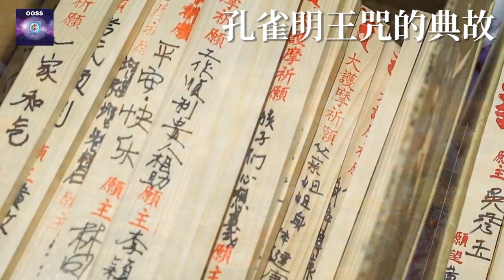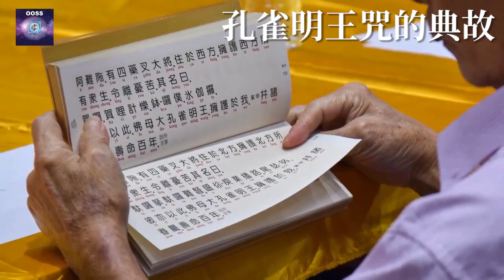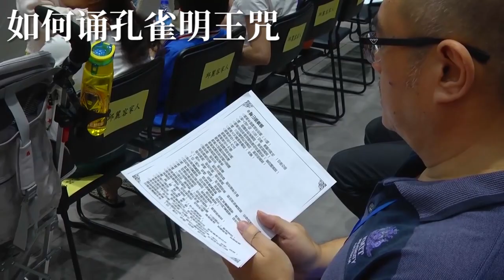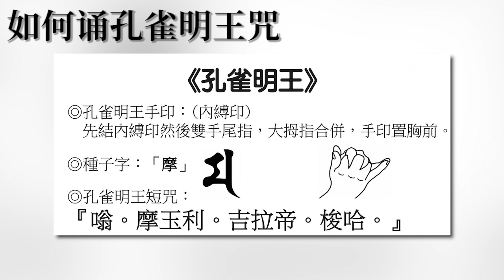百万障门消，万种吉祥来！佛母大金曜孔雀明王大型超度法会 Mahamayuri Vidyarajni Puja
佛母大金曜孔雀明王九坛超大火供
Mahamayuri Vidyarajni Puja 2020
十法界冥阳两利、超渡祈福、消灾免难、护国安民大法会

新、马、台大法会及火供日期
Fire Puja in SG/MY/TW：
📅 2020年10月25日(周日) Oct 25, 9AM-10PM
开幕典礼及全球传灯法会日期
Open Ceremony & Mass Light Transference Ceremony：
📅 10月24日(周六) Oct 24, 2PM-10PM
时区：新加坡 GMT+8 |

抢先观看张老师谈佛母孔雀明王之殊胜功德和缘起

活动表 Activity schedule:
2020年 10月24日(周六) Oct 24
* A. 开幕式 Opening Ceremony 2PM – 5PM *
1. 新加坡中华文化促进会首席专家张卜生教授致开幕词
Opening Address by Master Zhang Bu Sheng
2. 法会仪轨讲解 Ritual Procedure

* B. 全球传灯法会 Mass Light Transference Ceremony 7PM – 10PM *
* C. 10月25日(周日) Oct 25 *
9AM–12PM 恭诵《佛母大金曜孔雀明王经》上卷 Sutra Chanting Volume 1
2PM–330PM 恭诵《佛母大金曜孔雀明王经》中卷 Sutra Chanting Volume 2
4PM-530PM 恭诵《佛母大金曜孔雀明王经》下卷 Sutra Chanting Volume 3
*D. 530PM – 10PM 火供法会 Fire Puja *

推广中心：
开成别院 – 孔雀明王寺
新加坡佛教功德会
新加坡中华文化促进会
马来西亚中华文化促进会